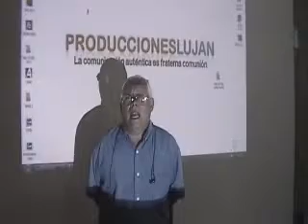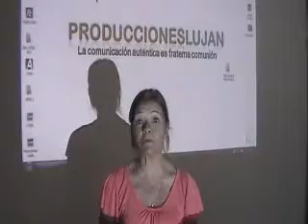Taller de Radio, Colón - Entre Ríos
Testimonios de los participantes al Taller de Radio - Nivel 2, de Producciones Lujan.